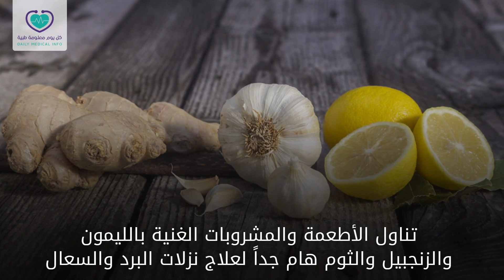طرق علاج السعال في المنزل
علاج السعال في المنزل
السعال مشكلة مزعجة تسبب الألم والإزعاج لمن يعاني منها وتؤدي إلى عدم القدرة على النوم خاصةً في الليل
ومن الطرق الطبيعية لعلاجها
شرب كميات كافية من السوائل وخاصةً الدافئة تساعد على تهدئه السعال والتخلص من المخاط
تناول الأطعمة والمشروبات الغنية بالليمون والزنجبيل والثوم هام جداً لعلاج نزلات البرد والسعال
 الأطعمة الحرّاقة مثل الفلفل الحار يمكن أن تساعد أيضاً في تطهير الجيوب الأنفية وتحريك المخاط
 تساعد الغرغرة بالماء المالح الدافئ على التخلص من البلغم وتهدئة التهاب الحلق والسعال
الشاي الدافئ مع العسل أيضاً يمكن أن يهدئ الحلق ويخفف من السعال
الاستحمام الساخن يساعد على تخفيف السعال عن طريق تخفيف الإفرازات
يساعد غلي الماء في إناء واستنشاق البخار على تهدئة حدة السعال الجاف

تعرف على اسباب السعال المستمر .. 8 أسباب تجهلها قد تكون وراء معاناتك! من خلال الرابط التالي: